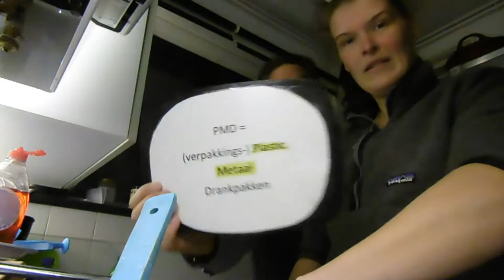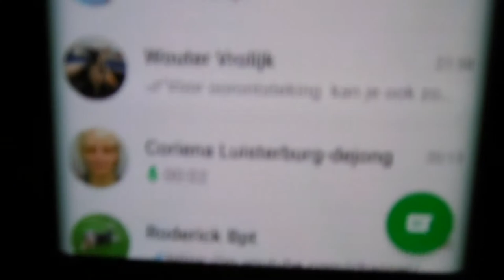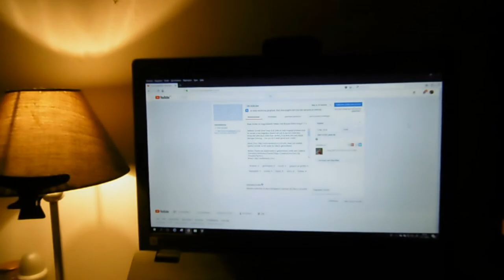lekker keuvelen in huis en Roderick op halen bij de Jumbo #128